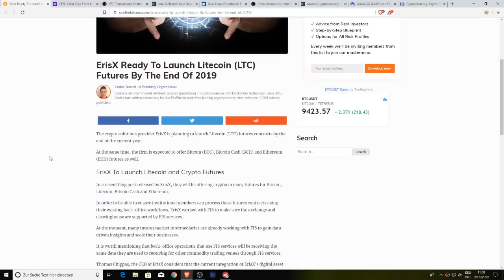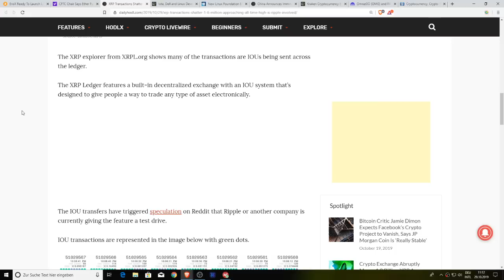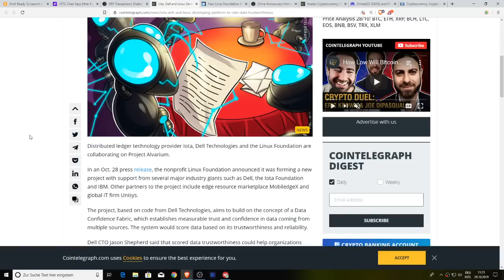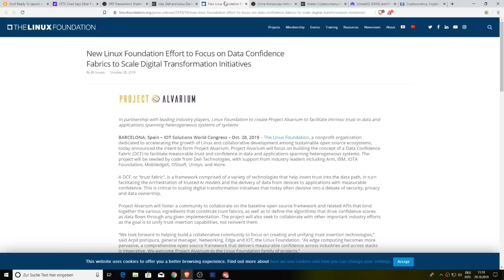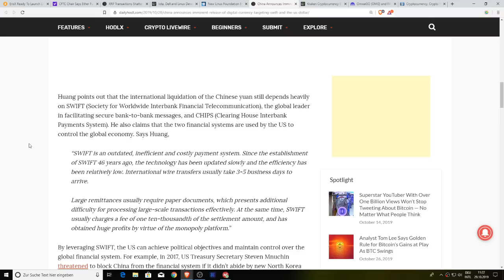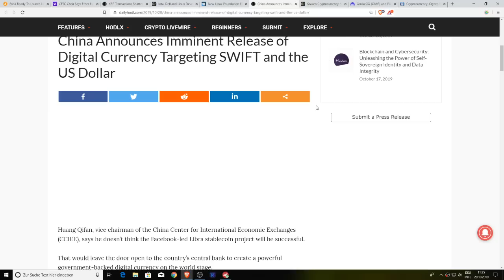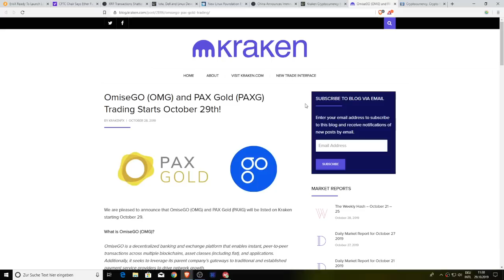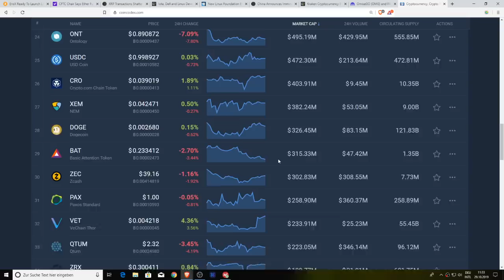Litecoin Futures 2019, XRP Transaction Record, IOTA + Linux & Adding OmiseGo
1BYhrLpntMYW97sd8K6fquTcr5MYwPAe2y

rsoKR5VHJx84oMTYbS7tWg7g5aFebYirVi

0x0e5f5CEFaA9A0713AB6D8F79E6679E22d86C21f6

Liam O'Cashidey
Cory Stevens
RTC 2021
Chris Charles
Roman Geber
David Chosrova
Stuart Niven
Larry Gooch
Tyler Winklevoss
NBKrypto
Steven Harper
Ulf Fatman Josefsson
Mohammad Tabbaa
Brian Vaci
Jeffrey
Pete Mozar
Cryptocurrency Logic
Jonathan Robert Kraus
Josh Gorcyca
K9 Ytrup
Kaneko Tomonori
Sir Thomas11_11
Mike McCarty
Crypto And Beer Shipmate
ZEN Lunacy
VV
Nicola Kenny
Mr. Smith
Joey The Happy Farmer
Damien Walker